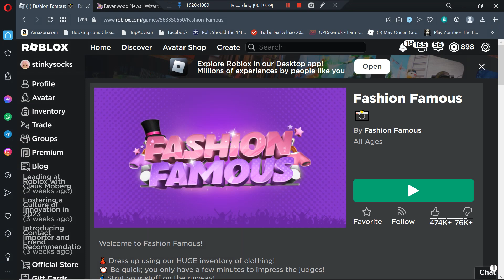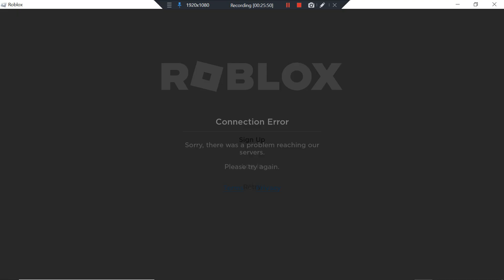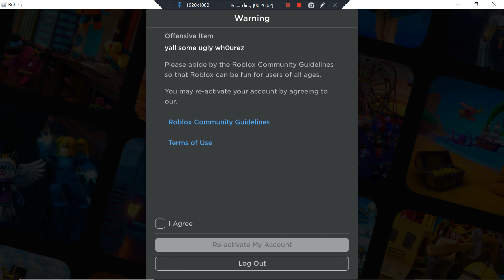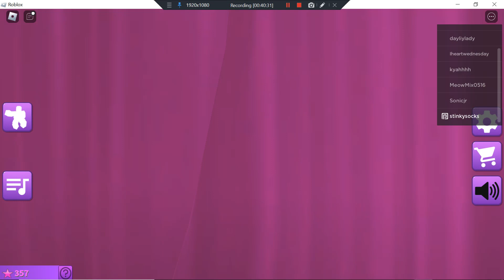this is what happens when i don't win (Roblox Fashion Famous)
THOSE DAMN MODELS